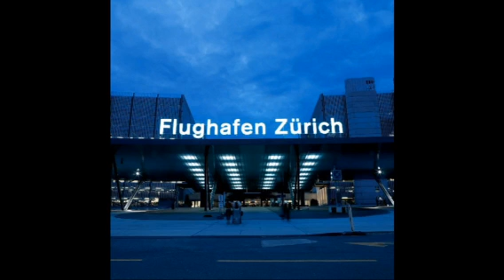I love Switzerland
Switzerland photo
கதிர்காமலிங்கம் Suseelan
Sankaththanai Chavakachcheri
Jaffna